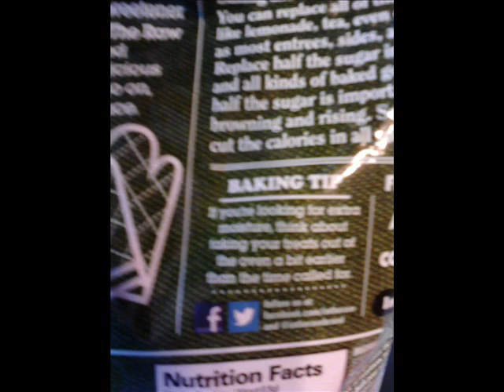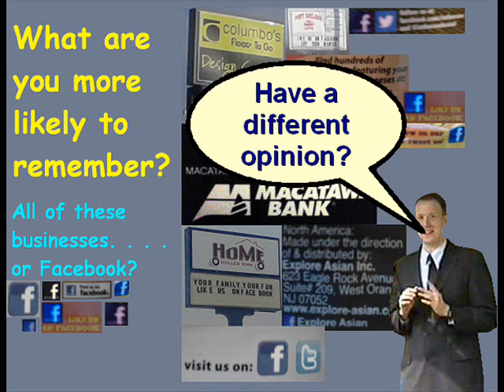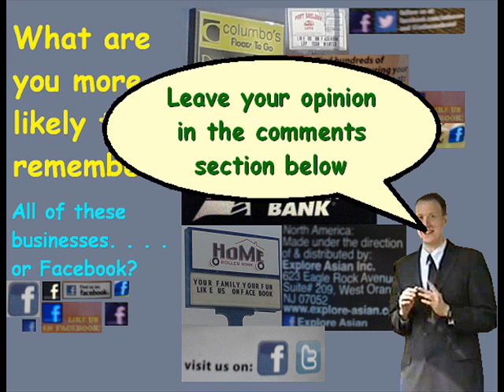Stop providing free advertising for Facebook!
If you want to go on Facebook that is fine. However, I do not like being bombarded by the Facebook logo.  Why exactly, do all of these businesses give them free advertising anyway?  Find "us" who exactly is us?